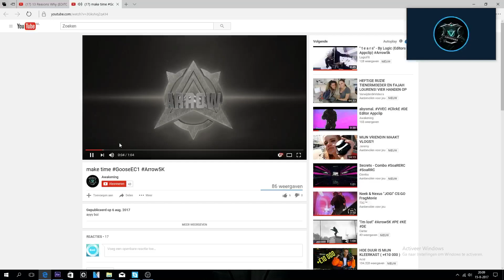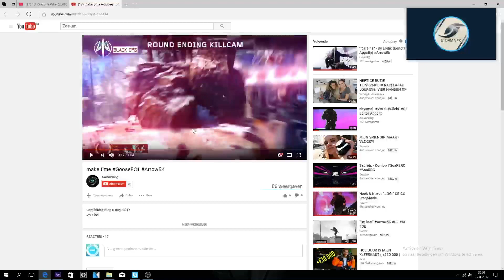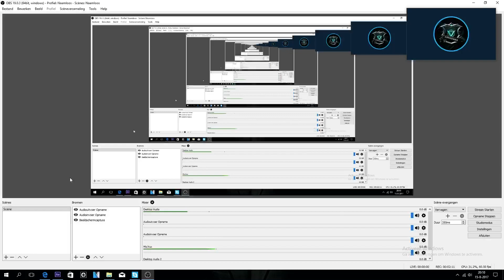Arrow: Surprise Recruiting Arrow5K Winner #1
CAN WE BREAK 150 LIKES FOR ARROW'S SURPRISE RECRUIT #1?!?!